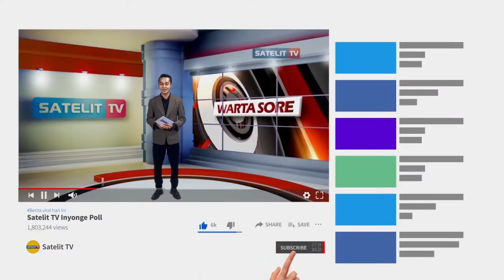PERLUAS CAKUPAN VAKSINASI PEMDES TUMANGGAL GELAR VAKSINASI MASSAL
MASIH RENDAHNYA CAKUPAN VAKSINASI DI DESA TUMANGGAL, MEMBUAT PEMERINTAH DESA SETEMPAT MENGGELAR VAKSINASI MASSAL. VAKSINASI AKAN TERUS DILAKUKAN   DALAM UPAYA MENINGKATKAN KEKEBALAN TUBUH DAN MENCEGAH PENYEBARAN COVID-19.